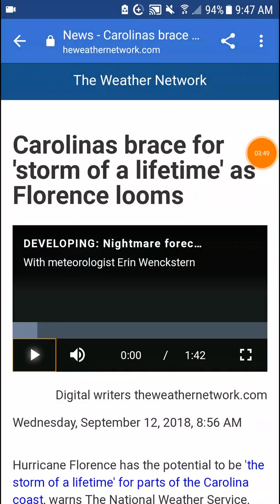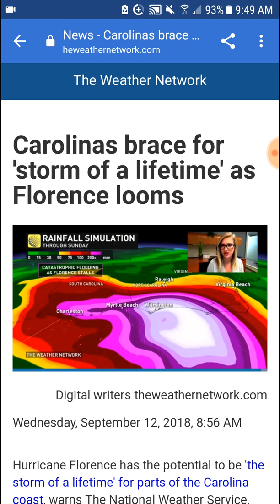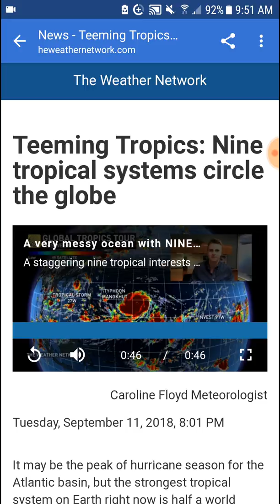Florence is a massive issue now (description)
Pray strongly

as i said some dont have a way of leaving and some having riddin out storms before... just pray for them not to be foolish or to help eachother out. WILL CONTINUE UPDATING.